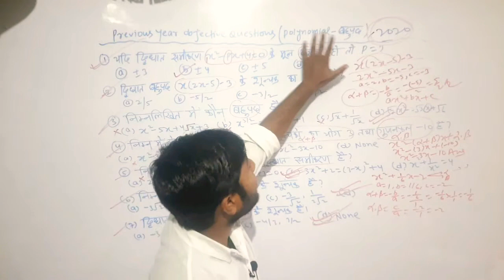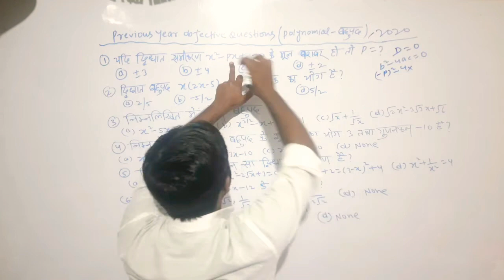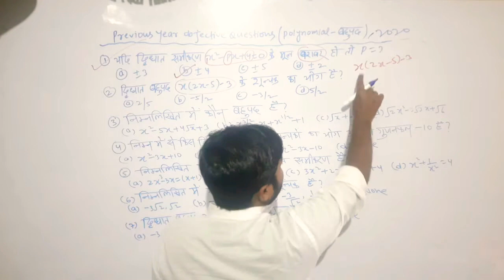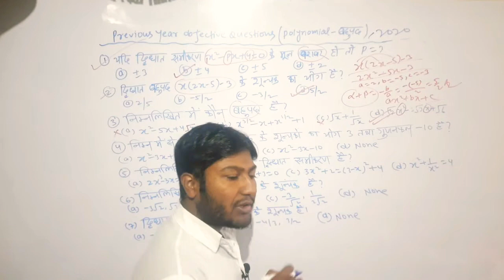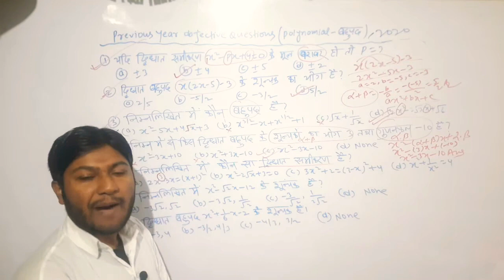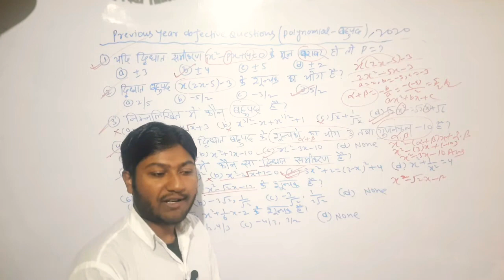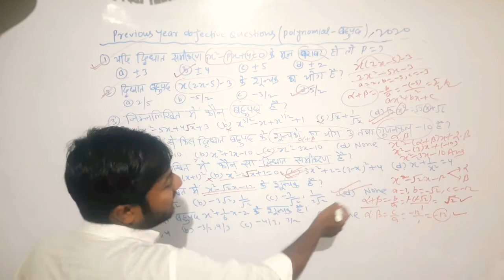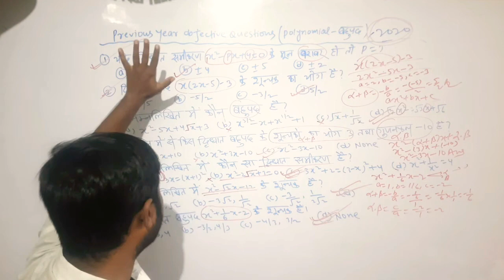Polynomials ( बहुपद)|Class-10th previous year|Objective Question 2020(प्रथम पाली)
इस वीडियो में 2020 के प्रथम पाली में पूछे गए बहुपद के ऑब्जेक्टिव प्रश्न को बताया गया है बहुत ही आसान भाषा मे।